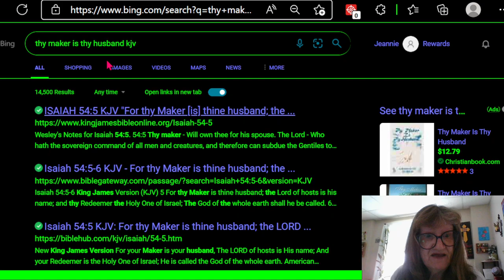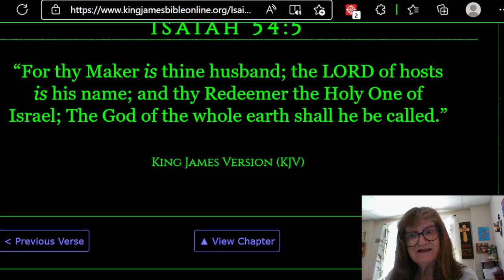A WARNING TO THE BRIDE: DON'T LOOK BACK!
Do not be like Lot's wife. She was supposed to be spared from the judgement coming on Sodom and Gomorrah, BUT SHE LOOKED BACK, and they were told not to do that! See 19:15-19
and 2 Peter 2:4-9